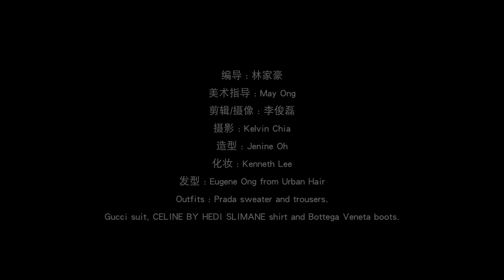8视界娱乐生活志｜【Cover Star】谢俊峰 尺度不设限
对于演出尺度，谢俊峰 觉得当演员，若剧情有任何要求，他都会尽力去表达。“接吻、拥抱这些我都能接受，因为本地市场也不能有过于大胆的尺度。”